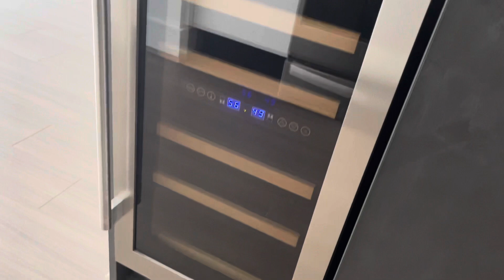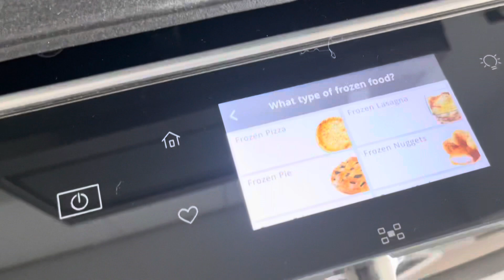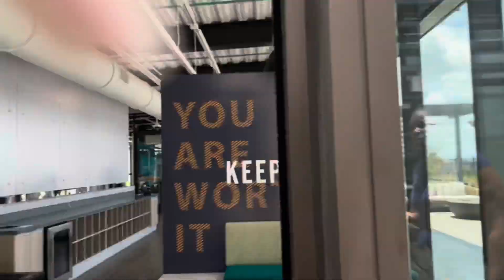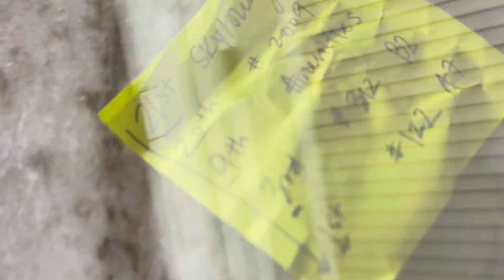HOUSTON,TX LUXURY APARTMENT TOURS! DOWNTOWN EXCLUSIVES!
1st apartment deets: Camden downtown. Prices for 1bdr $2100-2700 ; 2bdr $3500+
2nd apartment deets: Hanover @Montrose. Prices for 1bdr $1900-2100 ; 2bdr $2300+

SN: I also visited the Catalyst downtown but was unable to record it. It’s a beautiful property!
Prices for 1bdr: $2100+ ; 2bdr $2700+